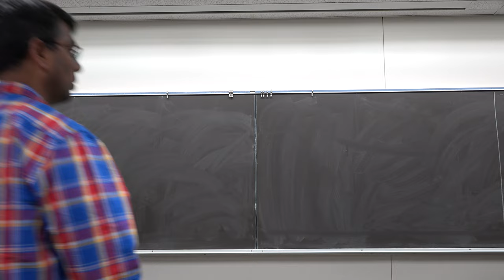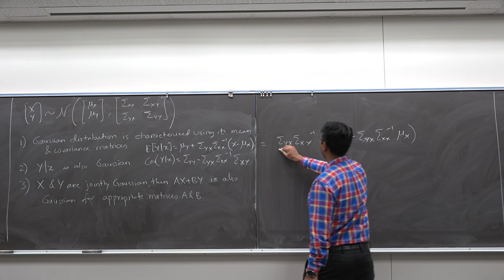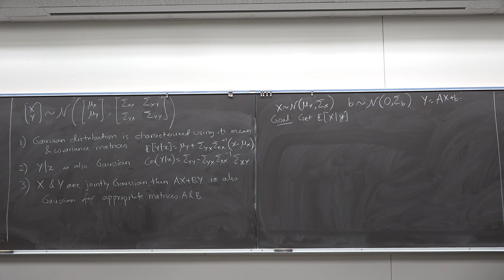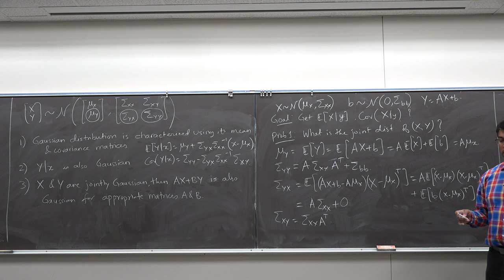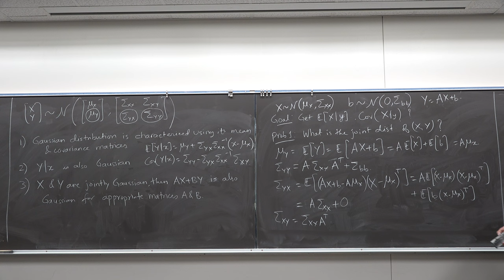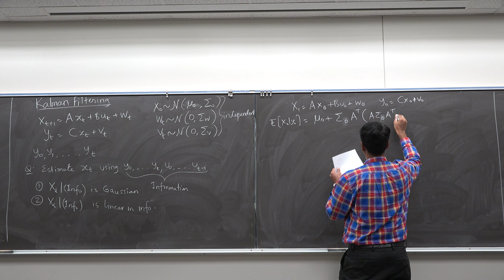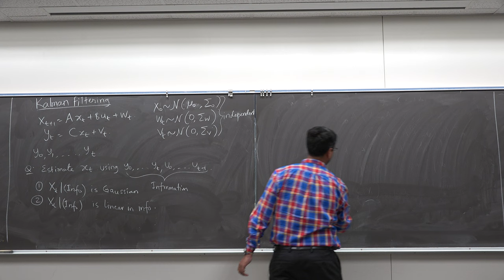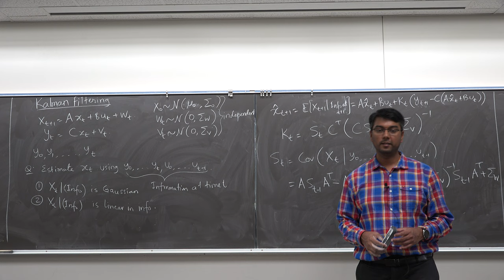ECE 5555 Lec 14: Kalman Filtering for Control Systems